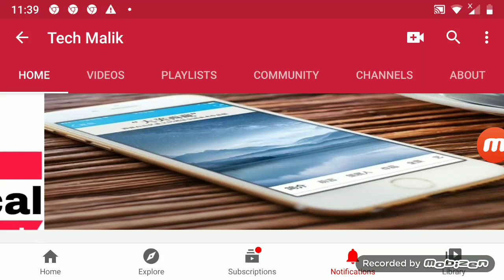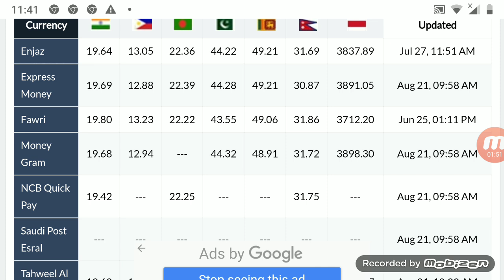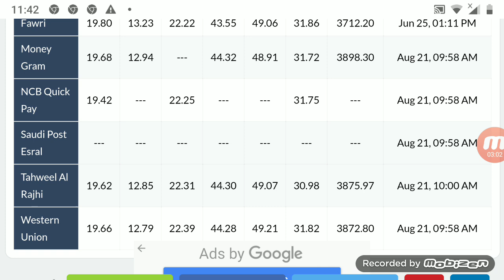Today Saudi Riyal Exchange Rate Today Pakistan India Bangladesh and Nepal/Sar to PKR/Sar To inr